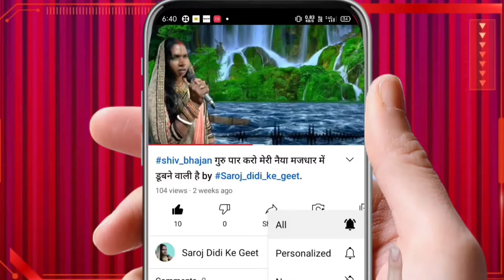श्रावण स्पेशल गीत जन्मा बिताईला तू सोई सोई के by Saroj didi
saroj_didi_ke_geet, श्रावण स्पेशल गीत by saroj didi